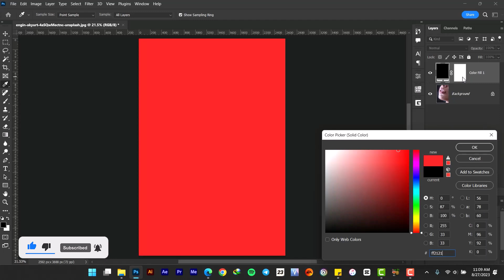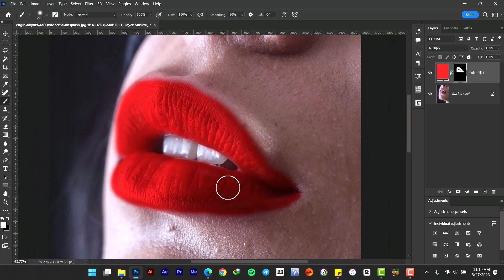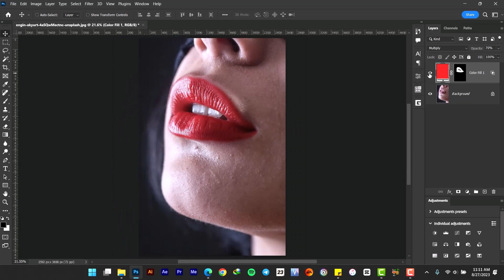How To Create Realistic Lipstick in Photoshop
In this Photoshop tutorial, you will learn how to create realistic lipstick in Photoshop.